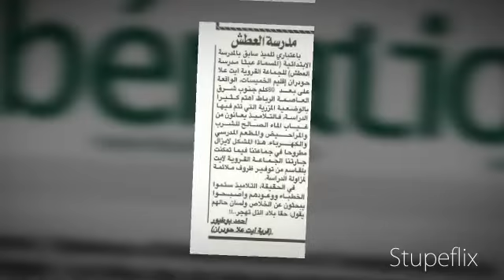Ait Alla Houderrane Articles 1